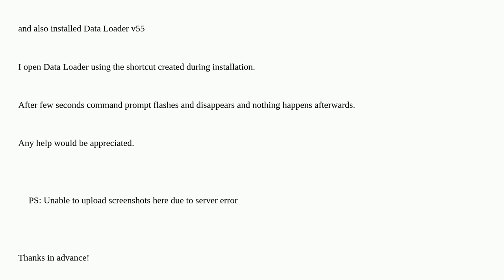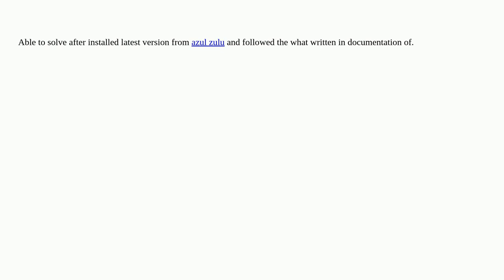Salesforce: Data Loader won't open (Windows 11 pro)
Data Loader won't open (Windows 11 pro)

A special thanks goes out to the awesome community

  data-loader salesforcedx-cli